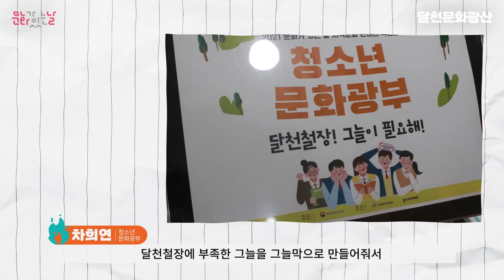[달천문화광산] 기억이음 달천철장 4탄_청소년문화광부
태양을 피하고 싶어~! 쇠부리가 더위에 지쳐 쓰러지기 전 달려온 친구들! 청소년문화광부 친구들은 달천철장의 그늘이 되어주러 왔다고 하는데요~ 쇠부리와 함께 알아보러~ 갑시다!!

*기억이음 달천철장은 문화체육관광부가 주최하고 지역문화진흥원, 울산쇠부리축제 추진위원회가 주관하는 2021 문화가 있는 날 지역문화 콘텐츠 특성화사업 [달천문화광산]의 일환입니다.

*코로나19 방역수칙을 준수해 촬영했습니다.